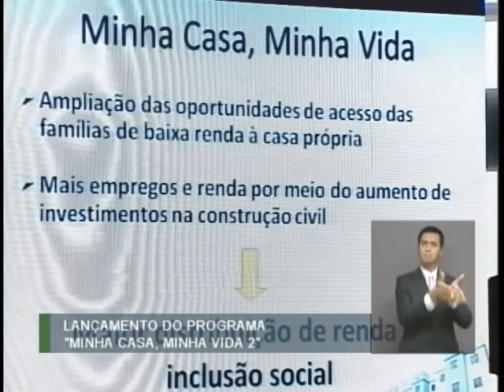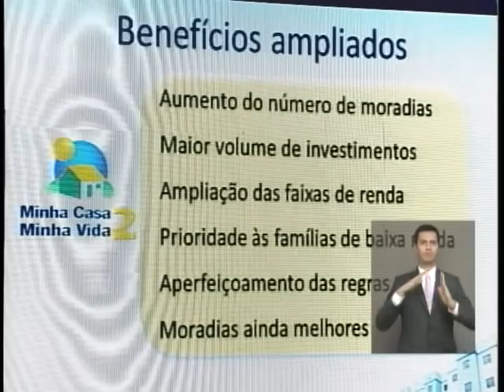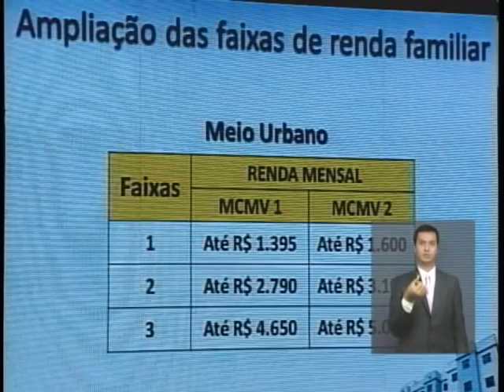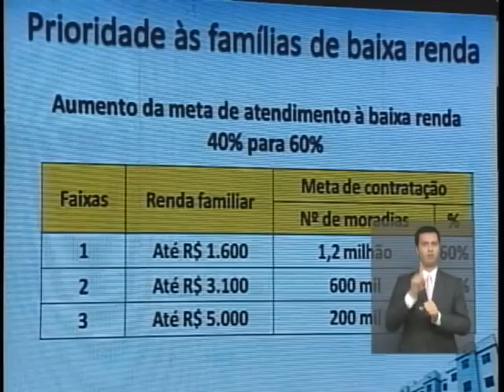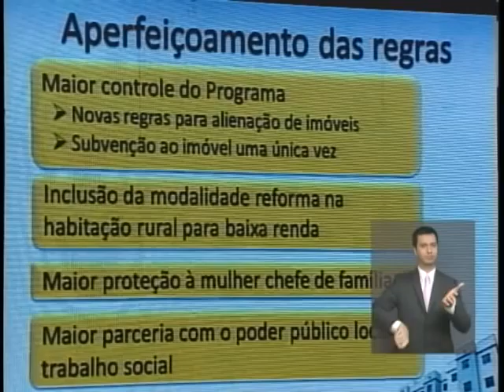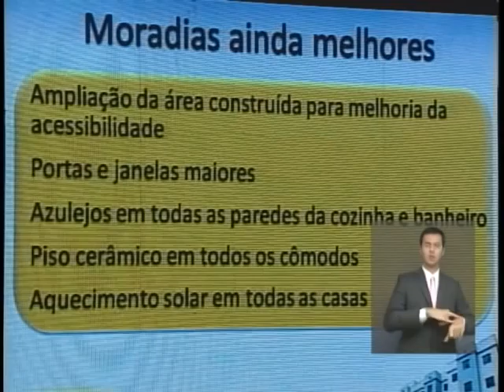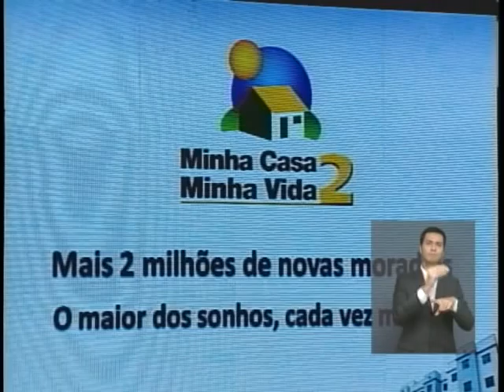Ministro Mário Negromonte destaca iniciativa do governo em resolver problemas habitacionais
MINHA CASA, MINHA VIDA 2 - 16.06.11: A presidenta Dilma Rousseff lançou a segunda fase do programa Minha Casa Minha Vida que vai contratar 2 milhões de unidades habitacionais e investir R$ 125,7 bilhões de 2011 a 2014. O Minha Casa Minha Vida 2 aperfeiçoou as regras para aumentar a eficiência do Programa.  Nos casos de famílias de menor renda, o imóvel só poderá ser vendido antes de dez anos se a família quitar o seu valor total, incluindo o subsídio. O objetivo é evitar a venda precoce do imóvel. Outra novidade é a inclusão da modalidade que permite reforma em habitação rural para baixa renda.